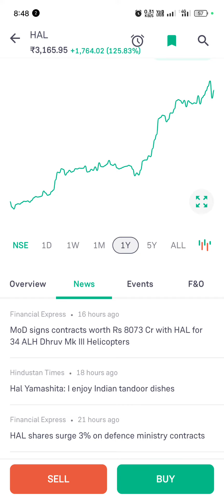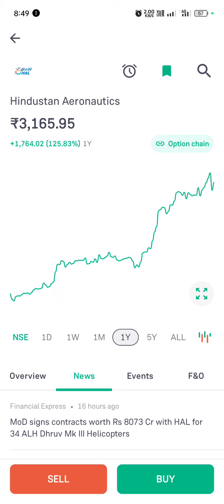Government sector HAL stock लगा दो पैसा हो जाएगा dubal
stockmarket Government sector stock लगा दो पैसा हो जाएगा dubal मार्केट में खेला है तो पैसा पैसा पैसा तो सही जगह लगाना सीखे cscvledhirajverma love vlog song funny vlog funny government stock

Important Video For New Youtube:-

Dhiraj Verma
From Giridih Jharkhand (India)